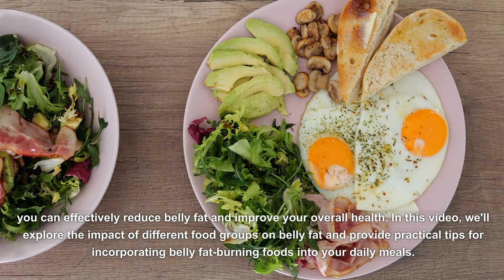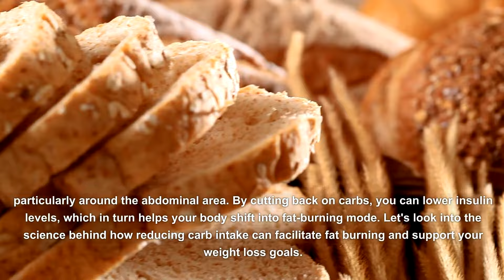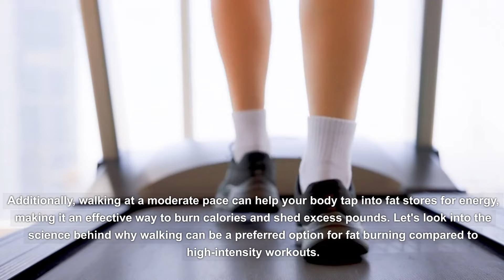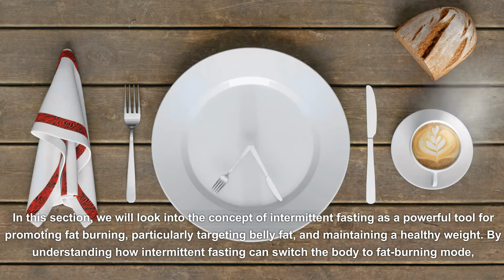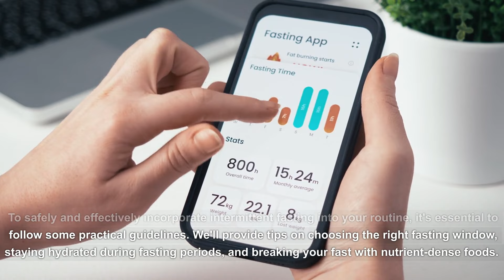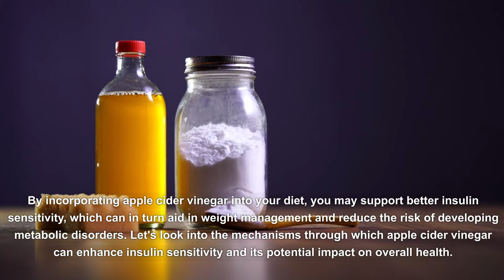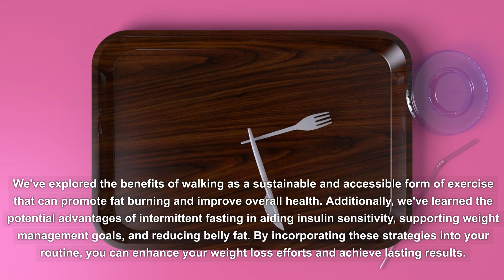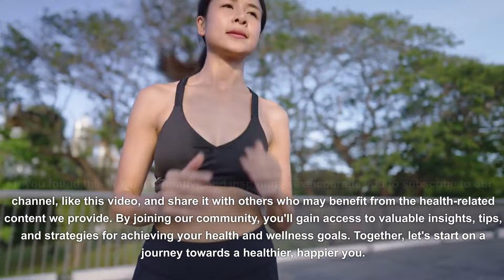LOSE Belly Fat Fast The Easy Way! The Only Exercise To Burn Belly Fat!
In our quest to lose belly fat, we often wonder whether diet or exercise plays a more significant role.

Well, studies suggest that 85% of the battle is won in the kitchen! So, look at nutrition and discover how it can help us shed those stubborn pounds especially our belly fat!

When it comes to effective exercises for burning belly fat, walking surprisingly takes the lead over high-intensity workouts.

Not only does it get your heart pumping but also helps target those unwanted fats around your midsection. But remember, exercise alone won't do wonders if your diet isn't on point.

To optimize fat burning and lower insulin levels, reducing carbs and meal frequency is crucial.

By doing so, you'll encourage your body to switch from using glucose as its primary fuel source to tapping into stored fat reserves instead.

And here's where consistency becomes key – adopting intermittent fasting can further enhance this process.

But wait! There's one more secret weapon in our arsenal – apple cider vinegar.

This magical elixir has been shown to aid in improving insulin resistance, making it an excellent addition to our belly-fat-busting routine.

So join us as we explore these fascinating aspects of losing belly fat through diet optimization and uncover tips that will help you achieve your goals effectively!